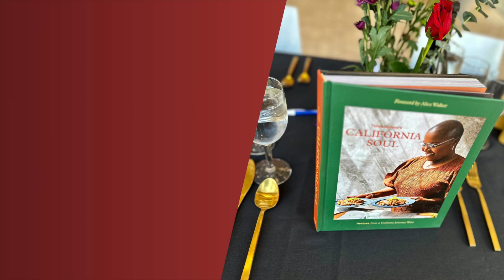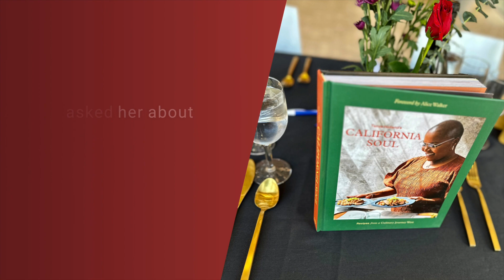In Conversation with 2024 Gala Chef Tanya Holland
Tanya Holland competed on the 15th season of Top Chef on Bravo and was the host and soul food expert on Food Network’s Melting Pot. And… she designed the menu for our 2024 Gala inspired by her latest cookbook, California Soul!

Acclaimed for her inventive take on modern soul food, as well as comfort classics, Holland was the Executive Chef/Owner of the internationally renowned and beloved Brown Sugar Kitchen restaurant located in Oakland, California and she’s the author of three cookbooks including California Soul, The Brown Sugar Kitchen Cookbook, and New Soul Cooking.

In this video, we talk to Tanya about what inspires her cooking, her connection to the arts and more.

0:00 Intro
0:24 Who is Tanya Holland?
0:36 What brought Tanya to the Bay Area?
0:55 How has California been influential to your cooking?
1:14 You may not know this...
1:33 Why Tanya is excited about the 2024 Gala and her connection to the Alvin Ailey American Dance Theater
1:59 About her newest cookbook, California Soul
2:58 Join us for the 2024 Gala on April 4!

Cal Performances invites you to join us on Thursday, April 4, 2024, for an unforgettable evening featuring the renowned Alvin Ailey American Dance Theater, a festive cocktail reception, “Revelations” set to live music conducted by Damien Sneed, and a delectable dinner.